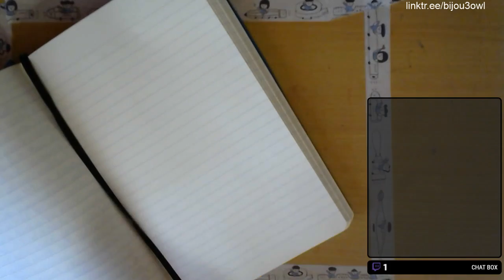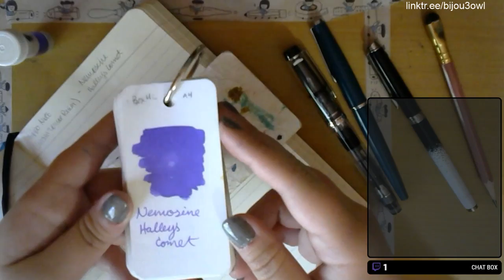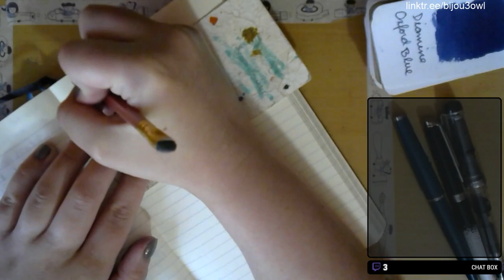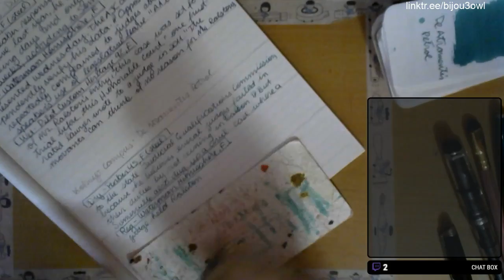Comps Study Break (Nemosine Halley's Comet, Diamine Oxford Blue, DA Petrol)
Timestamps:
Nemosine Halley's Comet - 00:15:16
Diamine Oxford Blue - 00:56:41
De Atramentis Petrol - 01:38:41

All ink reviews are posted as scans on my blog There is about a two-week delay between when the livestream is posted and when an ink appears on the blog.

I use Streamlabs OBS for my streaming software (I get $0.50 per install when you use this link)